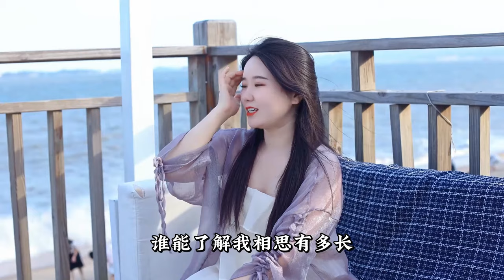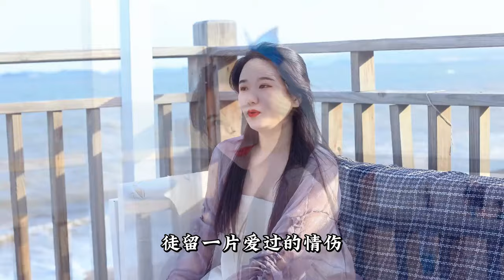超好听的伤感情歌《爱随浪花飘去远方》女孩歌声动人，听醉了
大家好，我是崔晓琳，来自星光大道。我是一个热爱音乐的YouTuber，通过我的频道与大家分享音乐、生活和各种有趣的内容。如果你喜欢我的视频，请一定要点赞、分享和留下你的评论，这将是我前进的最大动力。

此外，你也可以在我的新浪微博和微信公众号（星光大道崔晓琳）上关注我，与我互动交流。

感谢大家的支持和关注！